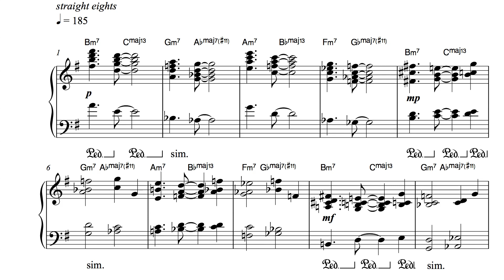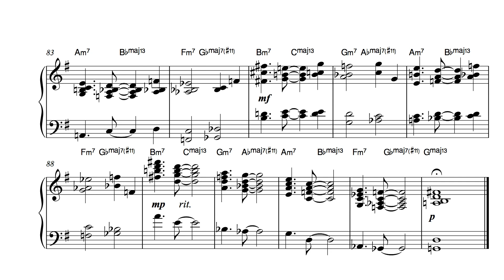samba lilac (solo jazz piano sheet music)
"samba lilac" composed and performed by Dirk Bleese

"jazz piano 5" are compositions from different jazz styles in an arrangement for the advanced pianist. They are taken from the last volume of DIRK BLEESE's "jazz piano 1-5", published by Universal Edition Vienna. Each arrangement consists of an introduction, a theme section and a notated improvisation. "jazz piano 1-5" are based on ten compositions arranged in five volumes according to the musical and piano technical requirements. They offer performance pieces for all ages and levels of difficulty from 1st student concerts to competition or exam entries, as well as ideas and instructions for improvisation, teaching and demonstration material for challenging jazz piano lessons. "jazz piano 1, 2 & 3" start from the very first piano playing and contain small performance pieces, finger and rhythm exercises and improvisation instructions. "jazz piano 4" contains performance pieces and harmonic-formal studies for the intermediate level of playing.

You can purchase every single song from "jazz piano 5" and each of the five volumes